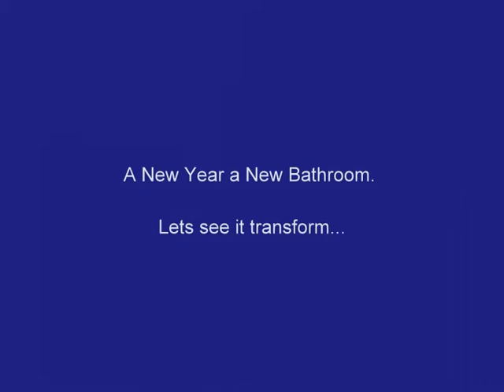Bathroom Transformation No.1 (Mr & Mrs Kapusi)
A start to finish slideshow of a bathroom project. This involved ripping out the old suite & putting in a brand new one. This slideshow will give you an idea of the work that goes into a bathroom fit. Hope this will give you some inspiration..